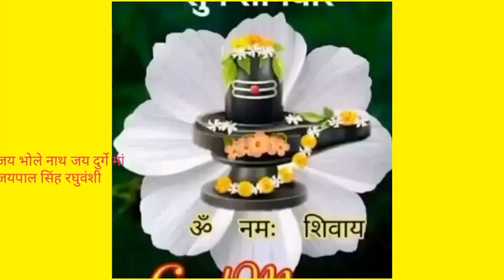tere age sar jukhta hai